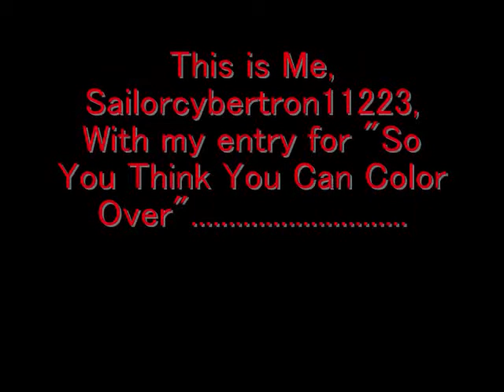My "So You Think You Can Color Over" Entry.....Mew Kingdom Hospital/ Miss Ivory Black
Heres whos who so u can keep up:
Dr. Hook: A doctor(c) Stephen King (NOT ME)
Ivory: The mew

Name: Ivory Black
Age:19
Height: 5'2
Weight:133
Personality: Fun, Hyper, Happy
Positive traits: Energetic, Funny,  Can jack anyones butt at a game of ninja, even though she is on crutches.
Negative traits: can be bitter and fiesty.
Friends: Antubis, Mary, Paul (she may not like him too often, but shed be nowhere without her Jerk-of-a-friend Paul), Dr. Hook (Even though she throws pens at him when shes bored
Enemies: Paul when hes being a jerk
Likes: Food, The game ninja, Beating paul at things
Dislikes: Jerks, People that get hurt being Dumb, Pervs, Surgery
Favorite Places: Kingdom Hospital, Slinky Action Zone
Favorite Food: Slushies, Chicken Patty sandwiches
Injury/sickness: She has a really badly injured leg
Appearance: (In Human Form) She has Black hair with green eyes and a bell necklace. She Often wears Jeans Or pajama pants (Remember: she lives in a hospital) ANd shes on crutches
Mew Form: she has white hair with brown anteater ears and catlike tail. The rest is pretty much in the video.
Mew Mark: Kingdom Hospitals symbol right over her heart
Weapon: ITs a heart with a bell in the middle, Like mary she has a death bell and that is it for Ivory
Story: she was actually created by ANtubis, who thought shed jsut be an anteater/cat and have a human form, like him, well a dysfunction Happened and she was made half and half, and she can only be in that form as a mew, so she became mew kingdom hospital and helped Mary antubis and paul Guard the hospital. She loves to play the game ninja and she Hopes to get abig group of people i nthe lobby to play a huge game of it when her leg stops hurting. SHe cant do it as a mew because thats supposed to be a secret and she cant tell anyone.so yeah.
Reason she wants to win:
Ivory: well first off i want to say "HI ANTUBIS HI MARY! HI PAUL!
Me: hoo boy
Ivory: but seriously i want to win because I have ben working so hard lately and I hi get atleast a place in it!
Me: Okay Imma wrap things up here now.
At the end.. Thats one of my Favorite pics of her. Shes being carried by someone with suspenders (U cant really see too well) Hmmmmmmmmmmmmm
Ivory: O o
I OWN NO CONTENT IN THIS VIDEO IT ALL BELOGNS TO IT S RIGHTFUL RESPECTFUL OWNERS AND WMG.
The Mew Idea, However is mine.